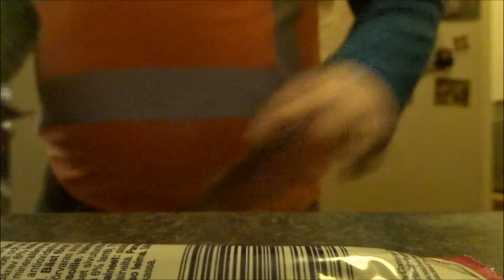Vlog #197 Ruzie / kinderachtige dingen , Wezen eten bij La Place en de ochtendvlog word een ritueel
Heyy en leuk dat je kijkt naar weer een gloednieuwe vlog van mij!

In deze vlog heb ik helaas ruzie met bepaalde personen... , ben ik wezen eten bij La Place en word de ochtendvlog wel een zeer vaker ritueel  !

Veel plezier!